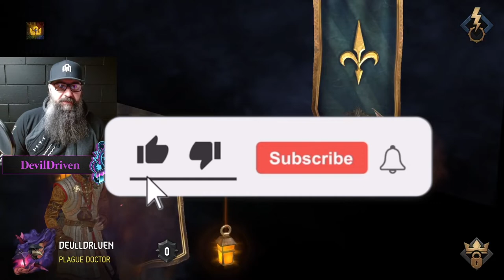GWENT | LOCKDOWN | NILFGAARD